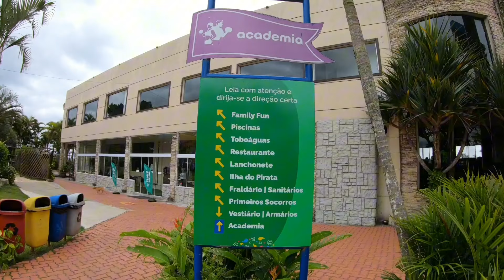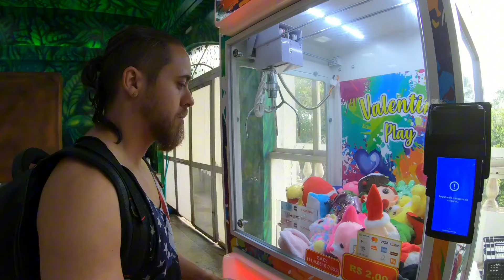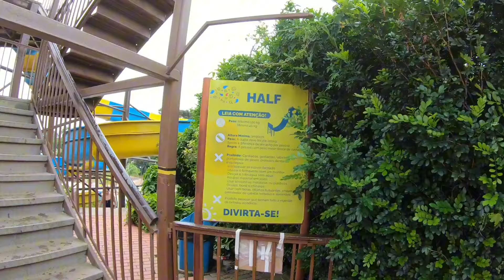UM DIA NO BLUE BEACH THERMAS | Suzano-Sp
Olá viajentes!!!

Nesse vídeos vamos dar uma dica de verão!!!
Vc já conhece o parque Blue Beach em Suzano? O parque conta com várias atrações e além tem muita comida boa lá dentro! Confira essa dica para vc curtir com a família e amigos.